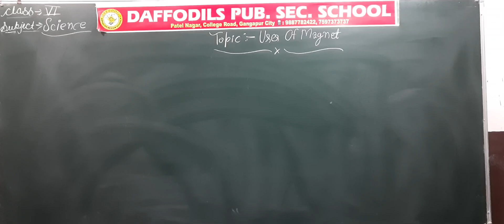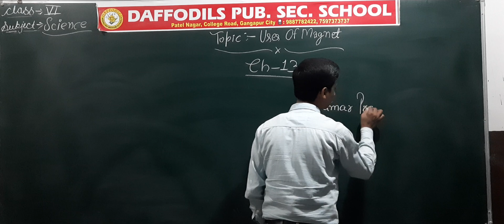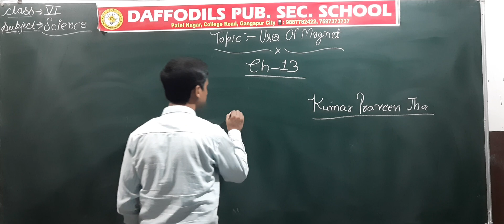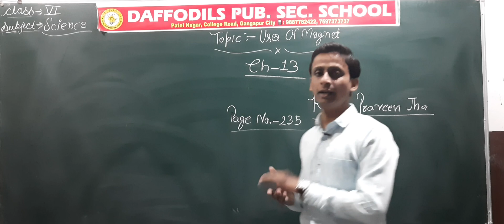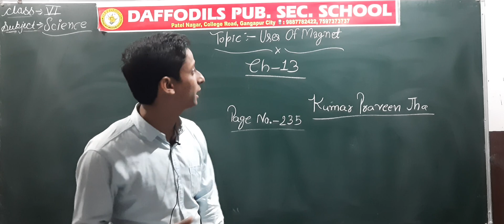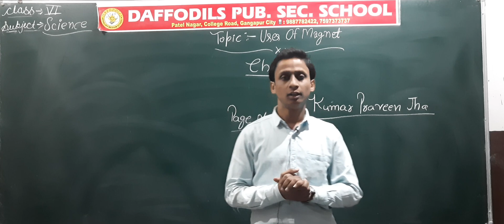Ch_13_Fun With Magnets_Part_8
RBSE_ Class-VI_#Science_Chapter-13_